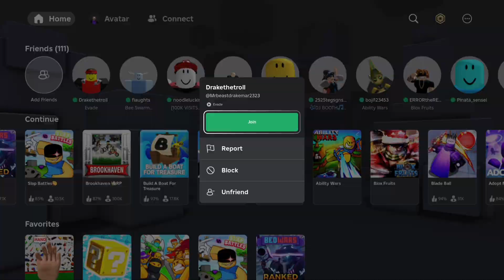Me and my friend drake play evade